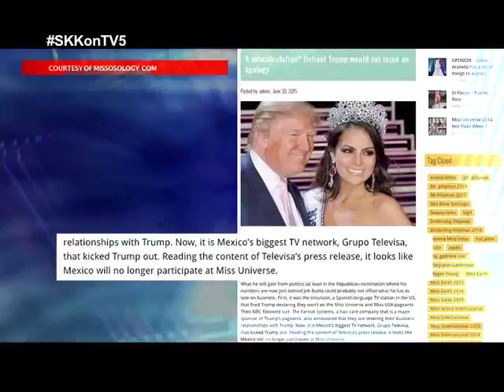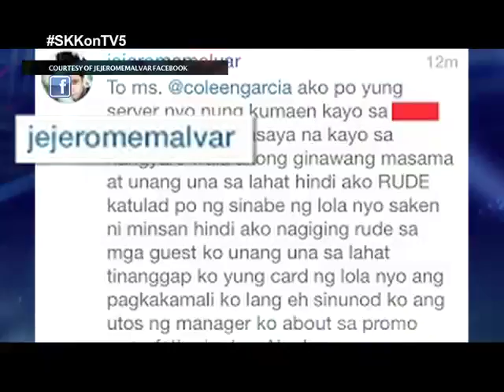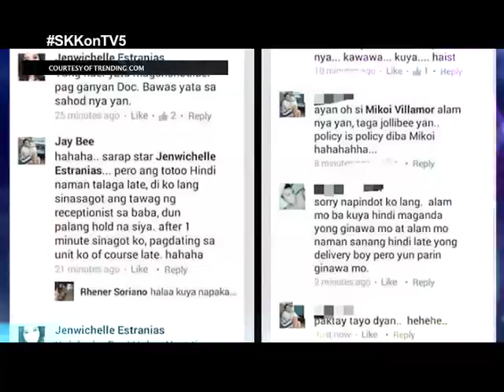SKK2 - Eksena Round Up July 6, 2015